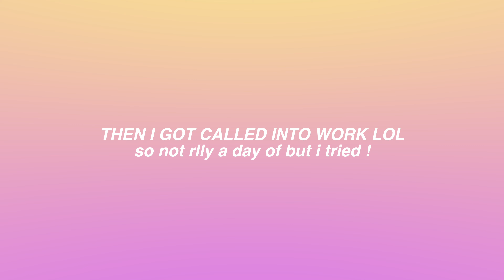VLOGGG OF MY (kinda) DAY OFF… I got called in 😅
I hope you’re all doing sooooo well
You all know i work a lot so i tried getting footage of what i’d like my day off to look like lol
Enjoy! Xoxo

I'm 20
Camera used: Cannon g7x II
I live in NY

OTHER SOCIALS
Snap: Caityyyyy_21